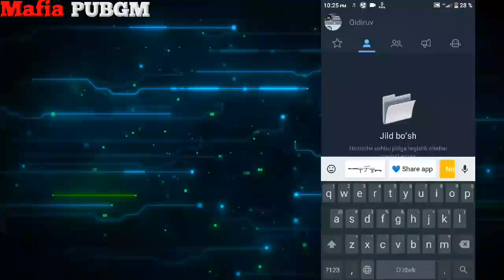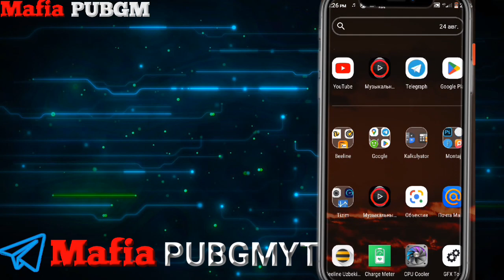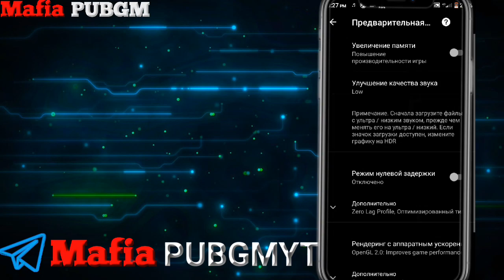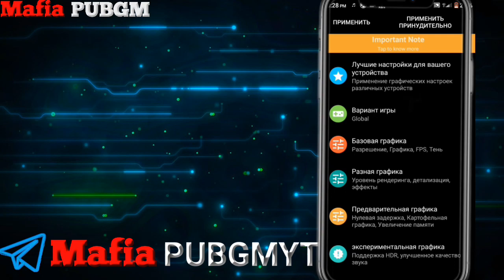PUBG QOTMASLIGI UCHUN NIMA QILISH KERAK // 60 FPS // 90 FPS // 120 FPS